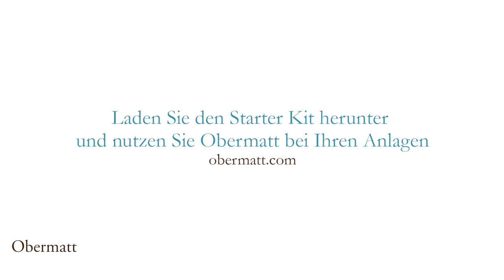Anleitung Investieren 2: Warum Aktien Kaufen-und-Halten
Wie muss ich beim Investieren in Aktien vorgehen?

Wir empfehlen langfristigen Anlegern die "Kaufen-und-Halten" (buy-and-hold) Strategie. Aktienhandel - also der Aktienkauf, wenn man denkt, dass die Aktien steigen, und der Aktienverkauf, wenn man denkt, dass die Aktien fallen - kostet jedesmal Gebühren und erzielt für die meisten Anleger eine unterdurchschnittliche Rendite. Zudem braucht es viel Zeit, die man nicht hat.

Kaufen und Halten Sie Aktien während 10, 20 oder mehr Jahren. So sparen Sie Handelsgebühren und Zeit. Und, am Wichtigsten: Studien zeigen, dass Sie damit eine höhere Rendite erzielen als sogar die professionellen Aktienhändler, denn die meisten davon erzielen mit ihrem Handel unterdurchschnittliche Renditen.

Schauen Sie sich das Video an, um mehr darüber zu erfahren.

Erhalten Sie unser kostenloses Obermatt Aktien Update (hier sehen Sie einen Ausschnitt)
Erfahren Sie mehr über das Aktienanlegen -6. Gehen Sie auf unsere Webseite für mehr Informationen

Transkript
Nun wissen Sie, dass Sie mit Aktien für Ihren Ruhestand sparen sollen. Wie sollen Sie das anstellen? Glücklicherweise gibt es nur zwei Möglichkeiten, mit Aktien Geld anzulegen. Erstens, Sie handeln mit Aktien und zweitens, Sie kaufen und behalten Aktien.

Wenn Sie mit Aktien handeln, dann kaufen Sie Aktien, wenn Sie glauben, dass der Preis steigen wird und Sie verkaufen Aktien, wenn Sie glauben, dass der Preis fallen wird.

Das Handeln mit Aktien ist aus drei Gründen ein Problem für Sie:

Erstens, es kostet mehr. Jedes Mal wenn Sie eine Aktie kaufen, bezahlen Sie Gebühren und jedes Mal wenn Sie eine Aktie verkaufen, bezahlen Sie wieder Gebühren.

Zweitens, es liefert Ihnen eine kleinere Rendite. Ökonomen haben nachgewiesen, dass sogar die professionellen Anleger weniger Geld verdienen, wenn Sie mit Aktien handeln, als wenn Sie diese kaufen und behalten.

Und drittens, es braucht Zeit. Zeit die Sie nicht haben.

Wenn Sie Aktien kaufen und behalten, dann brauchen Sie einmal Zeit und dann 10, 20, 30 Jahre brauchen Sie keine mehr, bis Sie die Aktie wieder verkaufen.

Merken Sie sich also: Sie sollten Aktien kaufen und behalten und nicht handeln aus drei Gründen: Erstens, es kostet weniger, zweitens, es liefert eine bessere Rendite und drittens, es braucht nur ganz wenig Zeit.